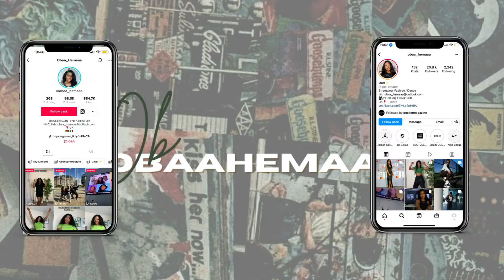CARGO TROUSERS HAUL ft NB 550 BEIGE | BOOHOOMAN, ALIEXPRESS, ETC...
Highly requested haul.

1: Black Tailored Cargos
2: Green Relaxed Cargos
3: Brown Tall Cargos
4: Grey Cargos and Black Cargos: SOLD OUT ( Aliexpress store

Chapters:
Intro: 00:00 - 01:13
Sneaker Unboxing: 01:13 - 02:45
Black Tailored Cargo: 02:45 - 03:45
Green Relaxed Cargo: 03:45 - 04:31
Brown Tall Cargo: 04:31 - 05:36
Grey Cargo: 05:36 - 07:11
Black Cargo: 07:11 - 07:35
Outro: 07:35 - 09:04